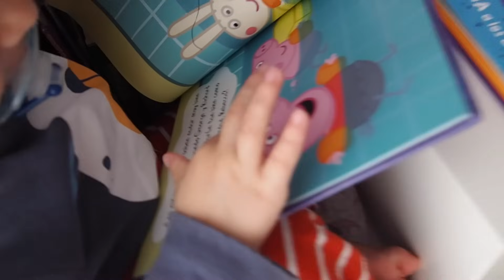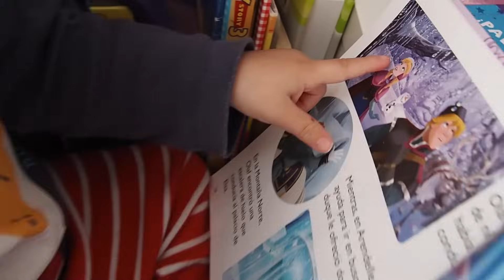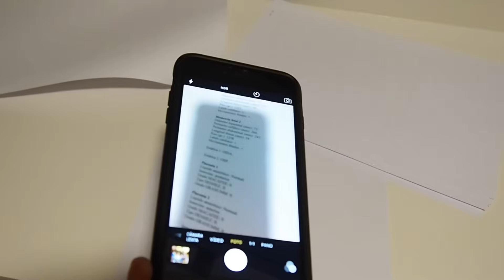VLOGMAS 24 diciembre / NOCHEBUENA + Olentzero + Calcetines Papá Noel / sem 31 EMBARAZO GEMELAR